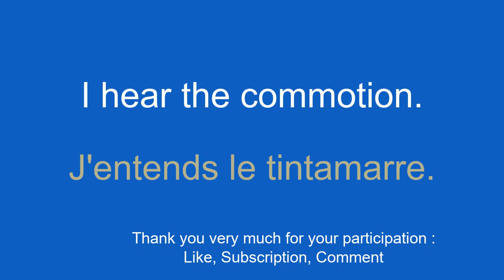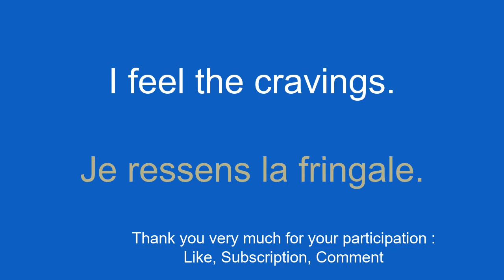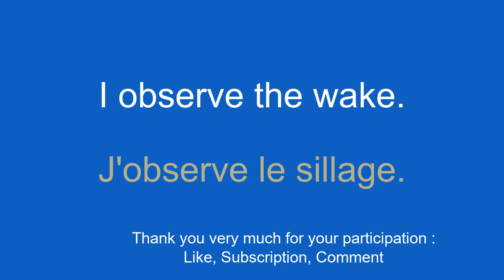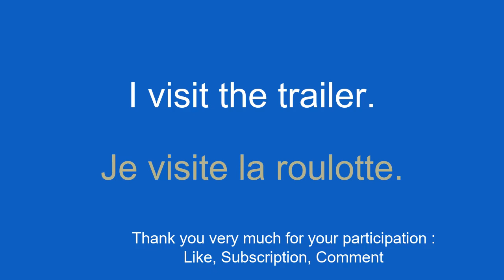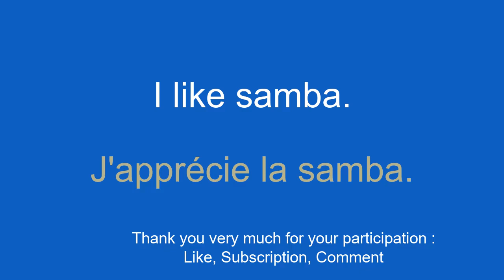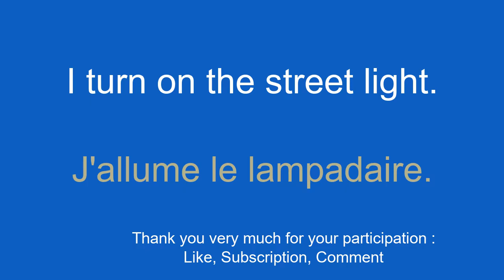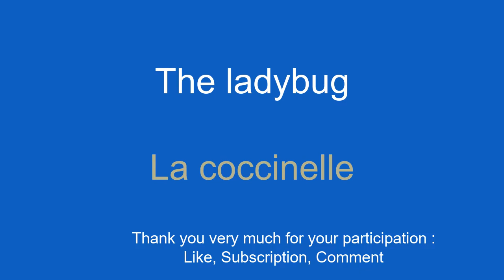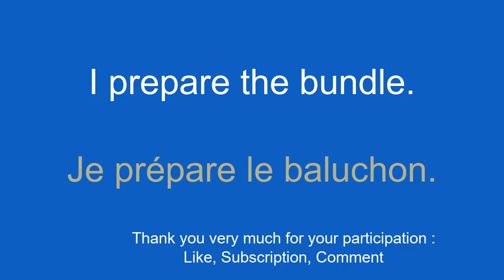The SIMPLE way to assimilate French